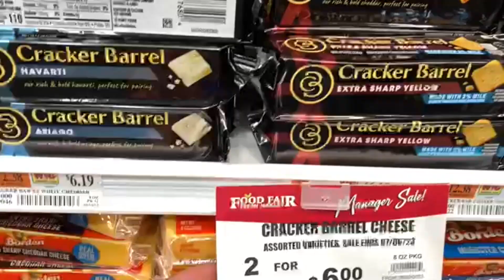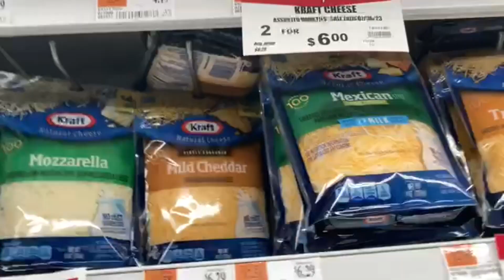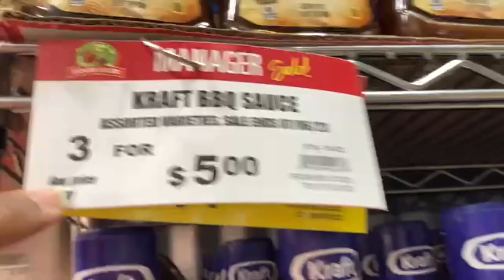A DAY IN OUR LIFE VLOG 4 JULY DINNER FOODCOSTTOOMUCHCHALLENGE @CatronCulture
Macaroni and cheese ingredients
One box of elbow macaroni and two packs of Cracker Barrel cheese
our seasonings are Goya Adobo onion powder, garlic powder light paprika
2 EGGS  AND  ONE CAN OF  Evaporated milk Two packs of shredded cheddar cheese

FOR  THE  Barbecue wings

FOR  YOUR CHICKEN WING YOU  WILL

TO  WASH  WELL IN  COLD  WATER  CLEAN  IT  WELL

THEN  SEASONING  WITH   Goya Adobo onion powder, garlic powder light paprika BLACK  PAPER AND  ONE  PACK OF  GOYA  SAZON    one bottle of sweet honey sauce KRAFT
 One cup of brown sugar and two slices of butter  1 teaspoon of cinnamon
ONE CUP  OF  pancake SYRUP

mix well in a pan on low heat

@CatronCulture   CHALLENGE

TAG YOUR  IT

IF  YOU  LIKE  TO  SEND  US  PACKAGES OR  A  CARD

FOR  OUR  ADDRESS